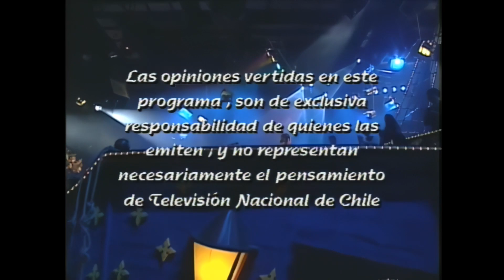Alberto Plaza - Quizás (Motín A Bordo, Chile)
Contacto - Intercambio - Trade